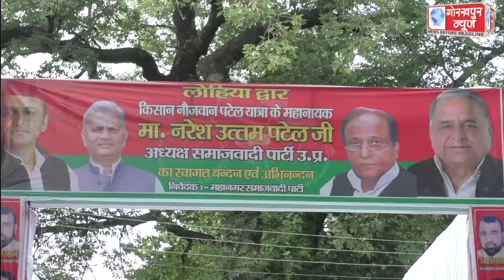सपा के द्वारा खेत,खलिहान, कुटीर उद्योग बचाओ,रोजगार दो, किसान नौजवान पटेल यात्रा के कार्यक्रम में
सपा के द्वारा खेत,खलिहान, कुटीर उद्योग बचाओ,रोजगार दो, किसान नौजवान पटेल यात्रा के कार्यक्रम में  पहुँचे सपा के प्रदेश अध्यक्ष नरेश उत्तम पटेल,कहा, 2022 में प्रदेश में बनेगी सपा की सरकार